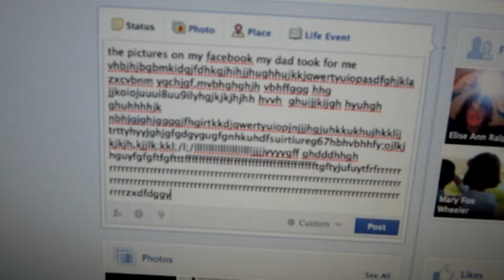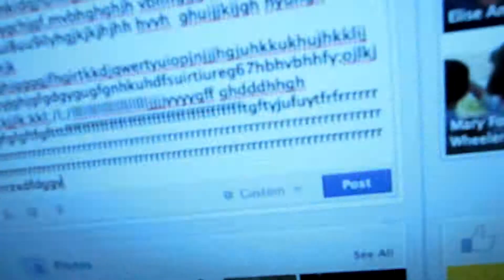AW, Rahil: Rahil's first facebook post (2 Dec 2012)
Here's Rahil having Dad re-read his (Rahil's) first-ever facebook post.

New Delhi
2 December 2012